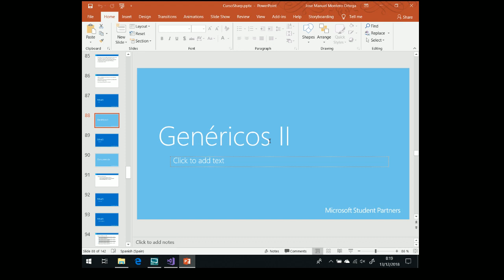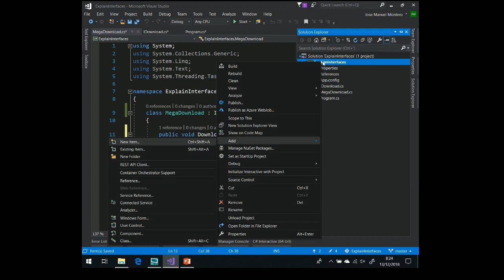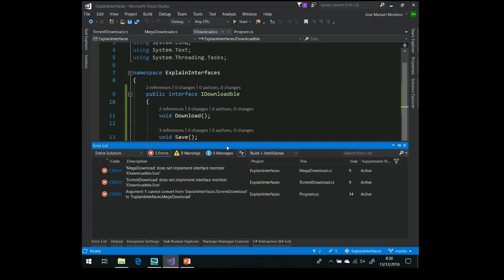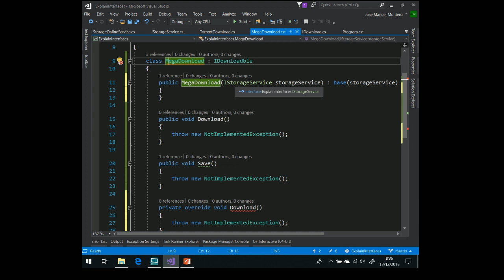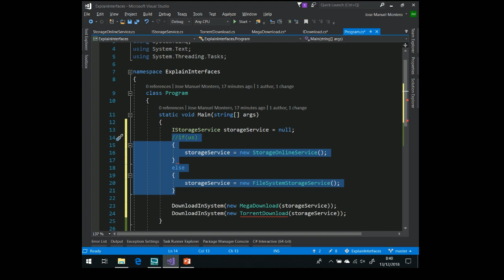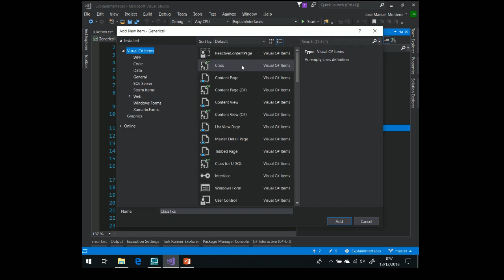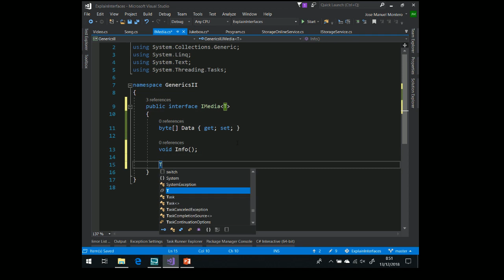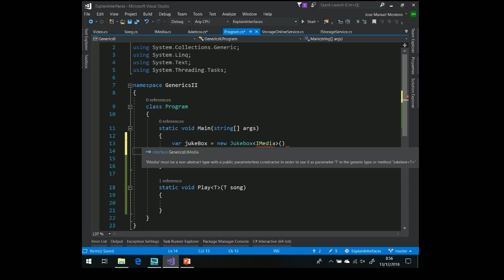PMM 13 12 2018 Parte1